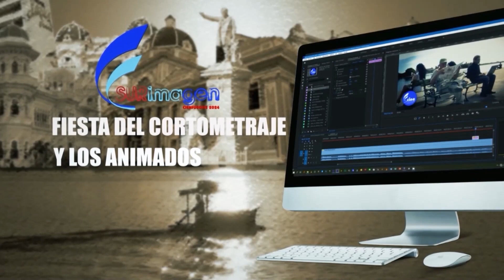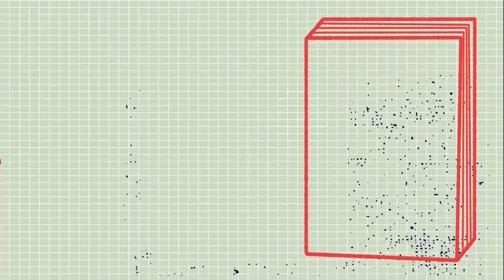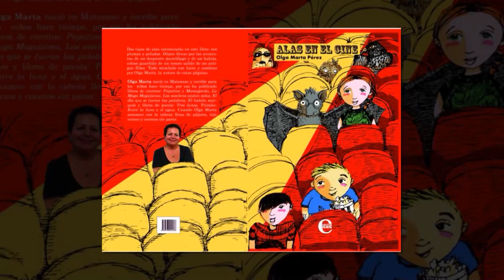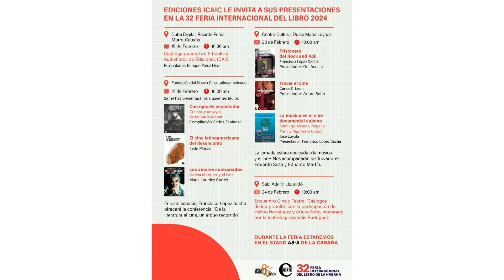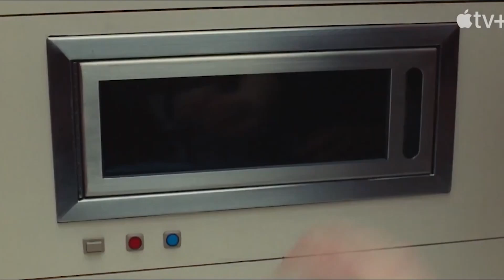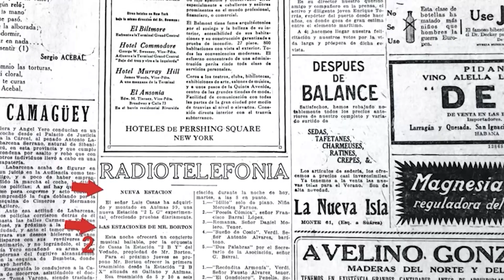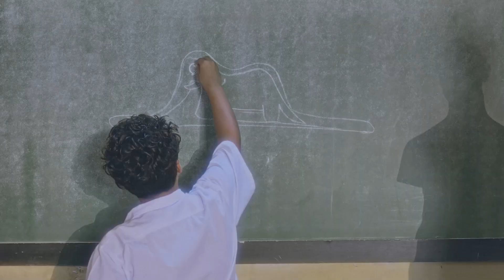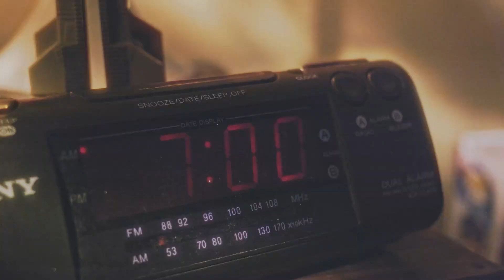Detalles sobre el Centro de Estudios de la Radio y la Televisión. Nos acercamos a Ediciones ICAIC.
Conversamos sobre la 32 Feria Internacional del Libro y la participación de Ediciones ICAIC. Nos acercamos al Centro de Estudios de la Radio y la Televisión, sus principales objetivos y cursos. Informaciones del mundo audiovisual desde SC Producciones.

Resumen Informativo de la periodista Liliam Lee y las propuestas de la cartelera con Maricarla Romero.

Al finalizar estrenamos el video clip "Solo quiero" de Christpher Simpson y Elevación, es una colaboración del Ministerio de Cultura y Creartv con la dirección general de Christopher Simpson y Yaas Valdés. El material audiovisual está dedicado a la 32 Feria Internacional del Libro de La Habana con el objetivo de fomentar el hábito de la lectura.